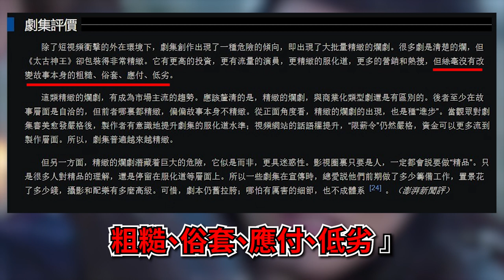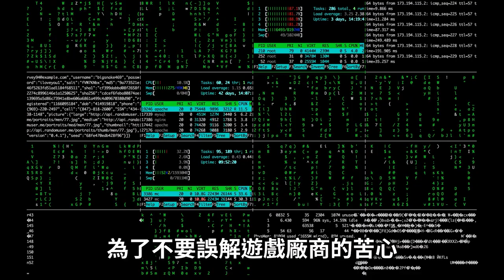【３８】2023/2/1 FB最後更新《太古神王》你渴望韭菜嗎?此刻，台灣這片綠地將為您而開~盡情收割吧！！TheEmpyreanOverlord